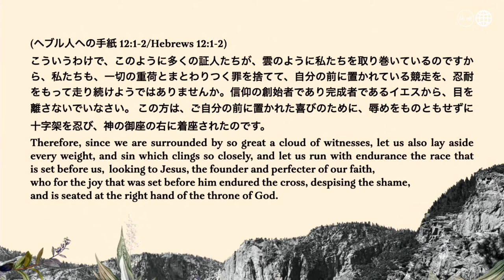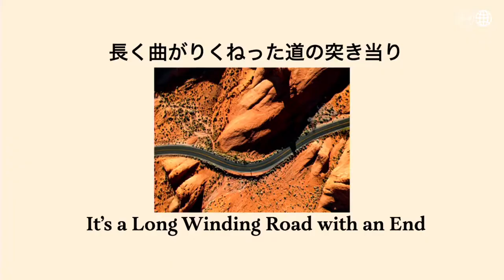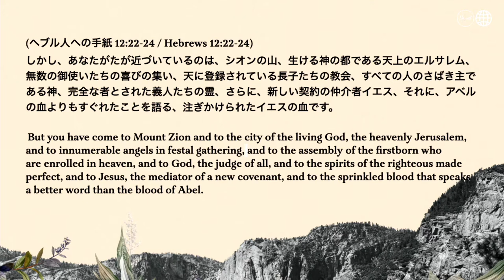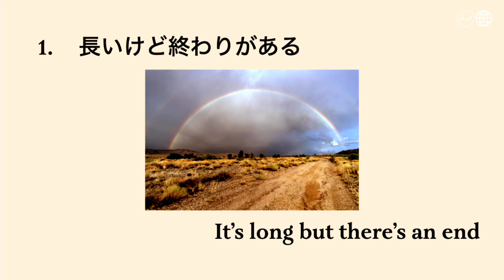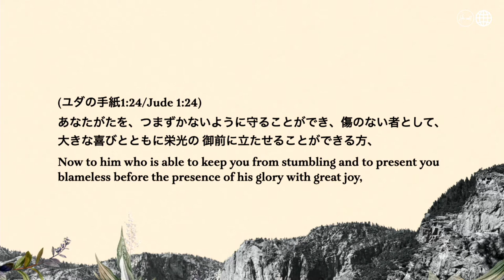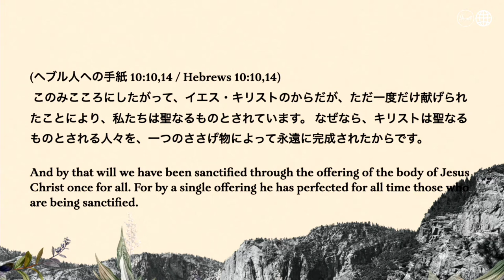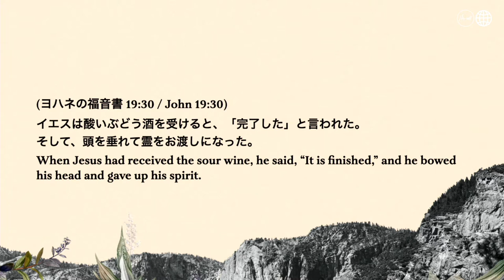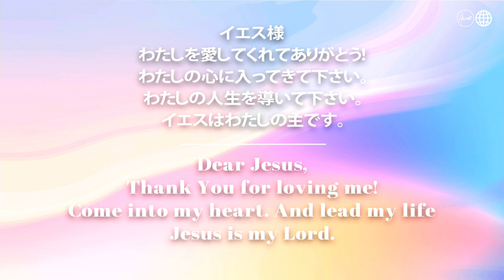長く曲がりくねった道の突き当り It's a Long Winding Road with an End 松本 万慶 氏 Mr.Kazuyoshi Matsumoto ヒズコールメッセージ